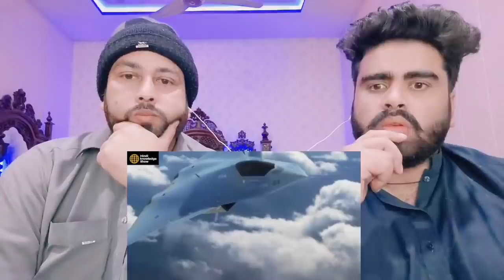AMCA का निर्माण शुरू हुआ | pakistani real reaction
.credits.

     Mubashir:- Mubashirktk007
Muddasser:- muddasser5